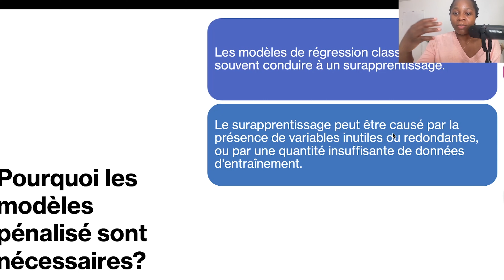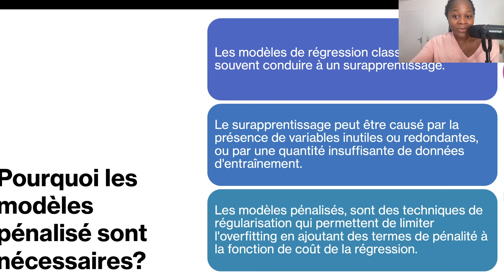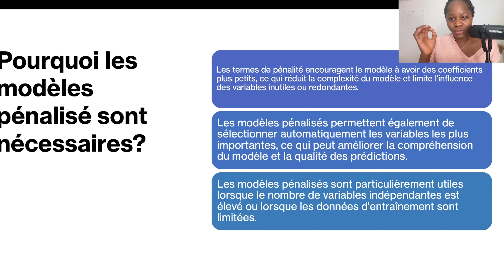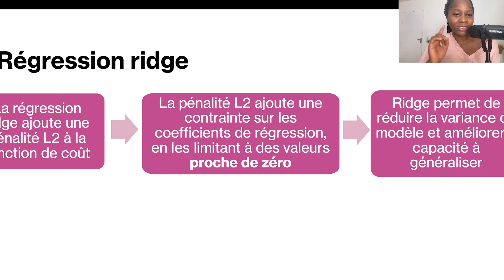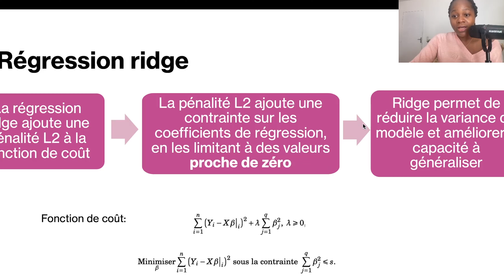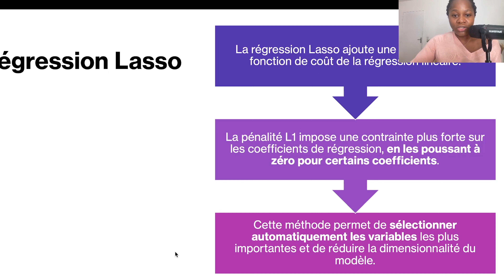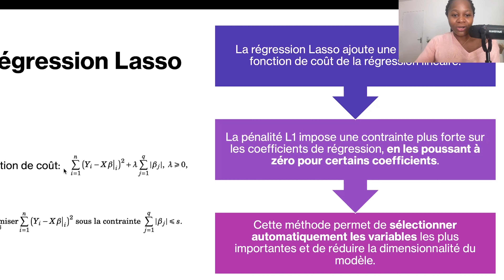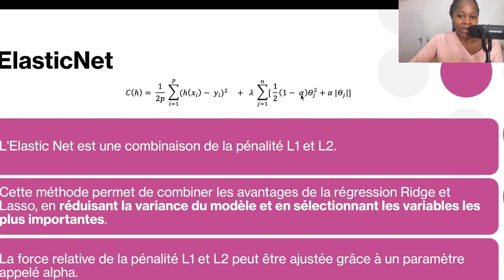Régression Ridge, Lasso et Elastic Net expliquée simplement - Machine Learning |Jour 52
Dans cette vidéo du jour 52 du challenge 100JoursDeML, nous allons découvrir les méthodes de régression régularisée : la régression Ridge, la régression Lasso et l'Elastic Net. Nous verrons comment ces méthodes permettent de limiter l'overfitting et d'améliorer la généralisation du modèle en ajoutant des termes de régularisation à la fonction de coût de la régression.

00:00 - Introduction
02:17 - Pourquoi les modèles pénalisées?
04:51 - Modèle Ridge
07:35 - Modèle Lasso
09:22 - Elastic Net
10:15 - Résumé et Abonnez-vous :)

SUIVRE LeCoinStat